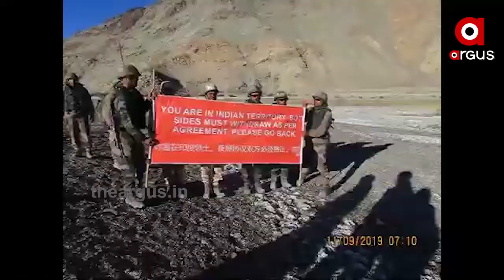ସାମ୍ନାକୁ ଆସିଲା ଭାରତ-ଚୀନ ସେନା ମୁହାଁମୁହିଁ ହୋଇଥିବା ସ୍ଥାନର ଚିତ୍ର ...